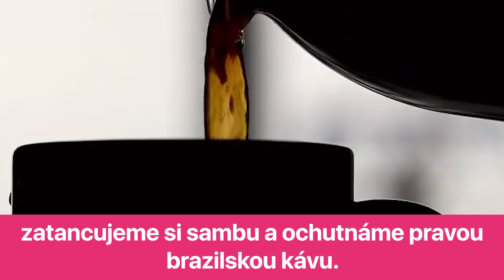Brazílie v 45 sekundách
Zajímá Vás, co všechno můžete vidět v Brazílii? Tak jste tu správně. Právě koukáte na naše nejnovější video Brazílie v 45 sekundách od cestovní kanceláře Go2.
Určitě nemůžou chybět tradiční ulice Ria de Janeira, kde na sambu narazíte na každém kroku. Ochutnáte pravou brazilskou kávu a místní speciality. Vyrazíte do Amazonského pralesa, odpočinete si na krásných plážích a samozřejmě uvidíte i slavnou sochu Krista. Tato různorodá země toho nabízí opravdu mnoho. 🇧🇷

S námi zažijete tu pravou Jižní Ameriku!

Pošleme vám nabídku :)

Koukněte na naši specializovanou stránku o Brazílii a celé Jižní Americe, kde najdete vše potřebné k naplánování Vaší dovolené: